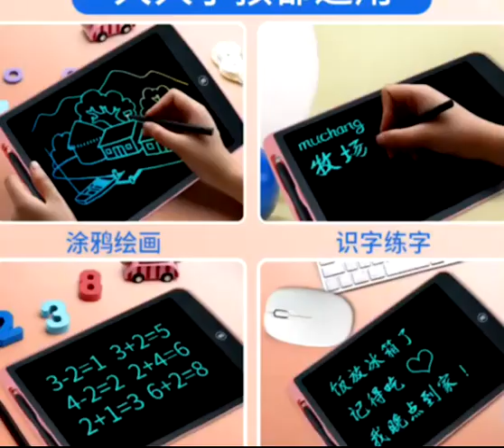液晶手寫板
⭐️顏色:單色隨機
⭐️尺寸:如圖
⭐️材質:ABS/畫筆屏幕
⭐️規格:
小孩的專用塗鴉天地
從小讓孩子益智教育
避免粉筆粉塵化學顏料傷害
全新柔性液晶顯示屏不傷眼
ABS外殼防水耐摔非常耐用
一鍵就刪除方便快捷鍵
進口耐磨書寫筆優良觸控
防誤擦 鎖扣設計非常貼心
多項功能 小孩肯定愛不釋手！
重量：0.11kg

🔴 下單連結→
⚠️ 版型較合身，建議帶大一碼穿，如果喜歡寬鬆的建議帶大一碼。
🔴【預購約15-20天到貨，打包排隊出貨，如有延期將會提早告知】
⚠️ 每台手機、電腦等顯示器所呈現出的顏色難免有誤差，實際請以實體為主。
⚠️ 商品售出後不得以 「尺寸或實體與想像有落差」 要求退貨及取消訂單，實際請以實體為主